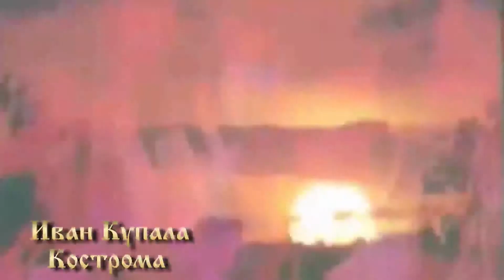Иван Купала - Кострома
Иван Купала. Подробнее «Иван Купала», - российская электронная группа, работающая в стиле world music. Образована 17 августа 1998 года в Санкт-Петербурге Алексеем Ивановым, Алексеем Румянцевым и Денисом Фёдоровым. Отличительной особенностью творчества группы является использование в качестве основы для своих произведений аутентичного фольклора, в основном записанного в ходе этнографических экспедиций. Тысячи людей в Росси задаются вопросами о том: как им жить, кто нам поможет, кто нас научит, кто даст, кто покажет... Вот благодаря таким энтузиастам - "зажигалкам", мы и должны понять, что все у нас и так есть! Прекрасные и умные предки, хорошие гены, а такой выживаемости и изобретательности, наверное нет даже у тараканов.) Оглянитесь вокруг. Нам всем, для того, чтобы жить лучше, необходимы простые вещи: любить и ценить свою семью и предков, рожать и воспитывать детей в духе любви к родному Краю и семье, благоустраивать "территорию" вокруг себя.) И чем больше будет людей по-хорошему обустроенных, тем лучше и счастливей будет жить наша Россия...